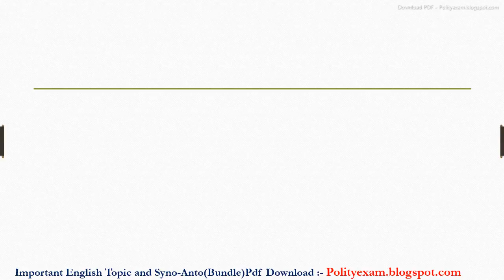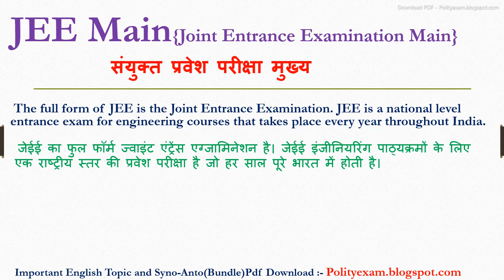Jee main meaning in hindi | Jee main ka matlab kya hota hai | Jee main ka arth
Dosto Aaj Ki Is Video Me Jee main ka hindi meaning kya hota hain aur saath mein Jee main ke Do example dekar samjhya hain. Ummeed Hai Aapko Ye Video Bahut Pasand Aayega

➡Timestamp:

00:03 Jee main meaning
00:09 Jee main meaning in hindi
0:21 Use of Jee main in sentence

inhindi meaninginhindi Jee main